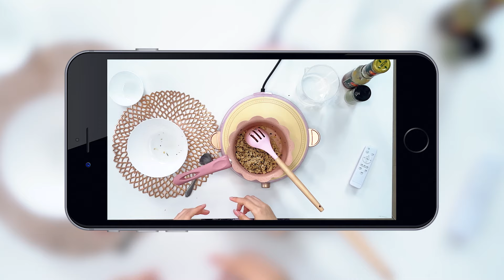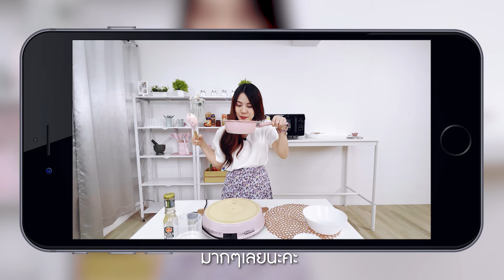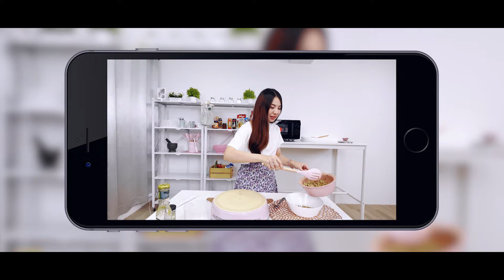จบทุกปัญหาขณะถ่ายวิดีโอทำอาหารด้วยขาตั้งถ่ายมุมสูง Top Angle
จบทุกปัญหา ขณะถ่ายวิดีโอทำอาหาร ด้วย
Top Angle ขาตั้งถ่ายมุมสูง ตอบโจทย์ทุกการถ่ายมุมท็อป
ตัวช่วยที่จะทำให้คุณถ่ายวิดีโอทำอาหารได้อย่างมือโปร !

คุณสมบัติเด่นของขาตั้ง Top Angle
• ตัวยึดกล้องแบบหัวบอล ปรับมุมถ่ายได้ทุกองศา
• ขาตั้งปรับความสูงได้ตั้งแต่ 65-210 ซม.
• แขนยืดได้ตั้งแต่ 75-135 ซม.
• สามารถปรับมุมของแขนยื่นได้ 360 องศา
• สามารถต่อใช้งานกับกล้อง Compact ได้
• รับน้ำหนักได้มาก (โดยการถ่วงน้ำหนักงฝั่งตรงข้ามให้สมดุลกัน)
• สามารถต่อตัวแปลงยึดเสาเพื่อต่อใช้งานกับมือถือได้
เพื่อถ่ายวิดีโอมุม Medium Shot ควบคู่ไปกับการถ่ายมุมท็อปได้ในเวลาเดียวกัน
• ตัวยึดมือถือที่ให้ภายในเซ็ตมีช่อง Hot Shoe สามารถต่ออุปกรณ์เสริมได้

► ราคาเพียง 990 บาท
(รับประกัน 6 เดือน สินค้ามีปัญหา เปลี่ยนตัวใหม่ให้ทันที)

• Line : @aimanshop
• แผนที่หน้าร้าน : aimanshop (เปิดทุกวัน 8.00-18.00น.)

► บริการให้คำปรึกษา / จัดเซ็ตสตูดิโอ กล้อง ไฟ ไมค์ ขาตั้ง ฉาก ตัวแปลงต่างๆ ตามความต้องการ โดยผู้เชี่ยวชาญ
• Line : @aimanstudio